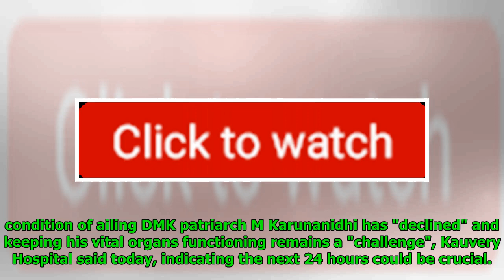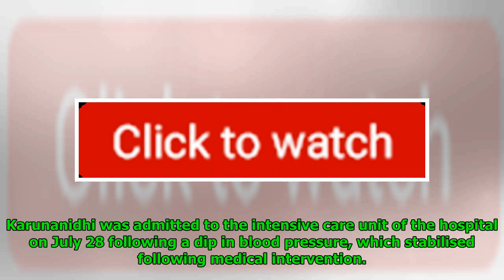DMK President M Karunanidhi's Health Deteriorates As Next 24 Hours Very Crucial